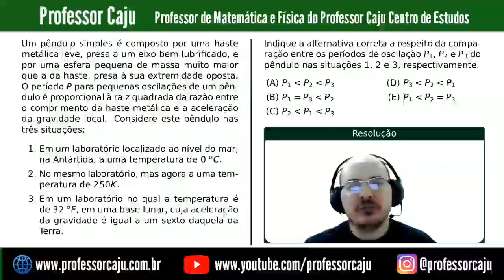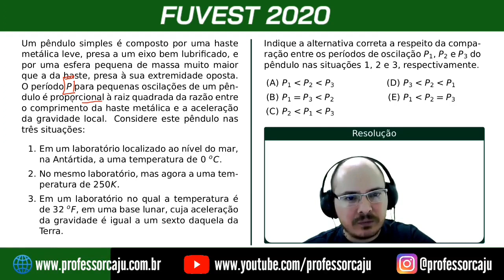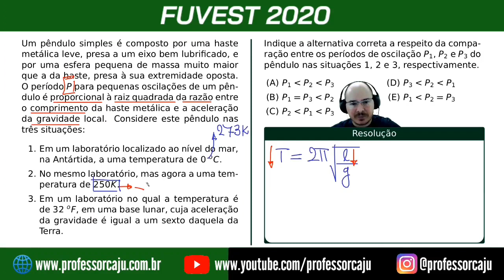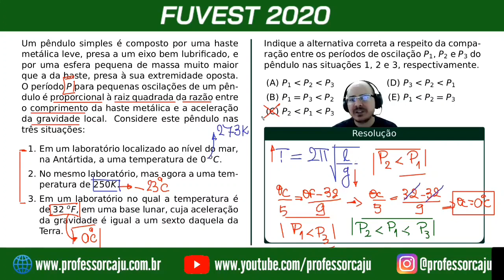FUVEST | FÍSICA | CAPÍTULO 13 (ONDULATÓRIA) | QUESTÃO 015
[Um pêndulo simples é composto por uma haste metálica leve, presa a um eixo bem lubrificado, e por uma esfera pequena de massa muito maior que a da haste, presa à sua extremidade oposta. O período P para pequenas oscilações de um pêndulo é proporcional à raiz quadrada da razão entre o comprimento da haste metálica e a aceleração da gravidade local. Considere este pêndulo nas três situações:

1. Em um laboratório localizado ao nível do mar, na Antártida, a uma temperatura de 0 oC.
2. No mesmo laboratório, mas agora a uma temperatura de 250K.
3. Em um laboratório no qual a temperatura é de 32 oF, em uma base lunar, cuja aceleração da gravidade é igual a um sexto daquela da Terra.

Indique a alternativa correta a respeito da comparação entre os períodos de oscilação  P1, P2 e P3 do pêndulo nas situações 1, 2 e 3, respectivamente.

Se também decidir assinar nossa plataforma, ganhará acesso a mais Vídeo Resoluções como essa, a milhares de resoluções comentadas (em PDF) de questões de matemática e física de vários(*) vestibulares de medicina espalhados pelo país, ao Plantão de Dúvidas On-Line(**) e às Específicas On-Line(**).

Bons estudos!

(*) Para saber a lista completa basta olhar a sessão de perguntas frequentes na página principal do site.
(**) Exclusivo para assinantes de planos Ouro e Diamante.